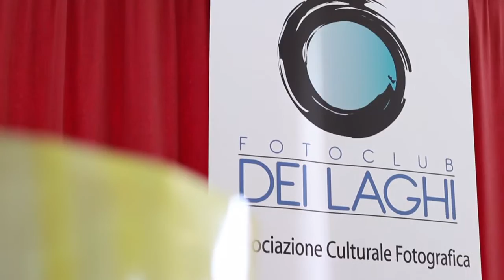WorkShop Glamour Golf dei Laghi Travedona (VA) con Francesco Francia